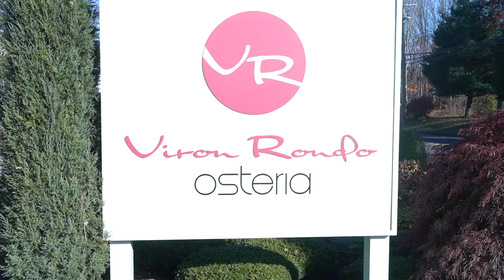Living In Cheshire CT Pros and Cons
Are you living in Connecticut or considering moving to Connecticut? In this video, I will tell you all you need to know about living in Connecticut! I'll give you the inside scoop on EVERYTHING from school districts and gas prices to nightlife and the New England seasons.